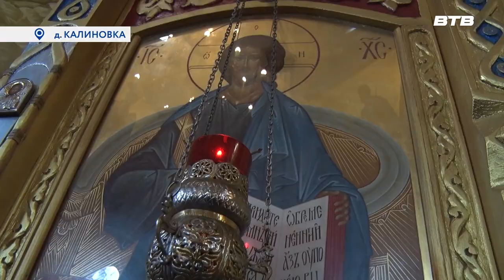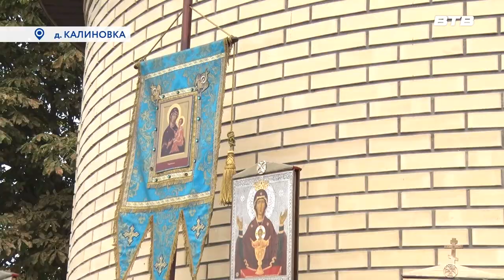ПРЕСТОЛЬНЫЙ ПРАЗДНИК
В храме Усекновения главы Иоанна-Предтечи в деревне Калиновка прошла торжественная служба, посвящённая Рождеству Крестителя. Десятки прихожан посетили малый престольный праздник храма. О том, какие эмоции подарил людям этот день, расскажет Юлия Погосьян.